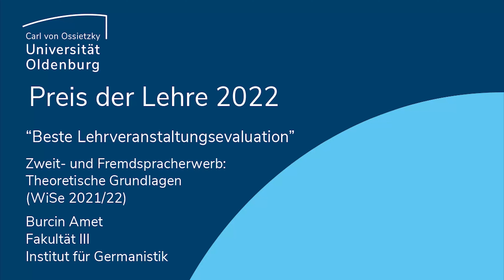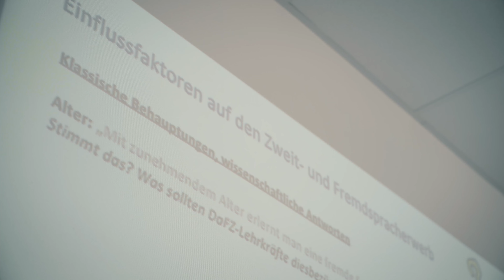Preis der Lehre 2022: Beste Lehrveranstaltungsevaluation | Universität Oldenburg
Die Universität verleiht Preise an Lehrende, die besonders gut bei den regelmäßig stattfindenden Studierendenbefragungen abgeschnitten und sich mit ihren Ergebnissen um den Preis beworben hatten. In der Kategorie „Beste Lehrveranstaltungsevaluation mit weniger als 40 Teilnehmenden“ erhielt in diesem Jahr Burçin Amet für die Veranstaltung „Zweit- und Fremdspracherwerb: Theoretische Grundlagen“ den Preis der Lehre.